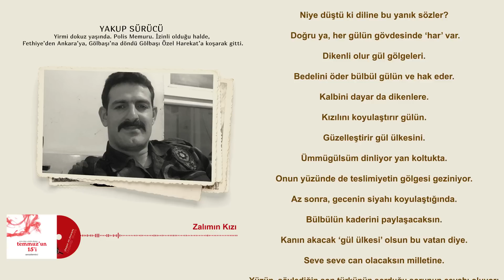Senai Demirci - Zalımın Kızı [ Temmuz'un On Beşi ]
YAKUP SÜRÜCÜ ;
 Yirmi dokuz yaşında. Polis Memuru. İzinli olduğu halde, Fethiye’den Ankara’ya, Gölbaşı’na döndü Gölbaşı Özel Harekat’a koşarak gitti.

Gölbaşı’na yaklaşıyorsun. Gün batmış ya da batmak üzere. Gül kırmızısı olmuş gölün yüzü. Son akşamına, daha doğrusu, sonsuzluk akşamına geldiğinin farkında değilsin. Yorgun ama pırıl pırıl umut dolu yüzün.

Gözlerinden süzülüyor sevdanın siyahı. Türkü tutturmuşsun: “Yüksek minarede kandiller yanar/Kandilin şavkına bülbüller konar/Herkes sevdiğine böyle mi yanar/Ellerin benimle ne davası var/Bülbülün gül ile har davası var.”

Niye düştü ki diline bu yanık sözler? Doğru ya, her gülün gövdesinde ‘har’ var. Dikenli olur gül gölgeleri. Bedelini öder bülbül gülün ve hak eder. Kalbini dayar da dikenlere. Kızılını koyulaştırır gülün. Güzelleştirir gül ülkesini.

Ümmügülsüm dinliyor yan koltukta. Onun yüzünde de teslimiyetin gölgesi geziniyor. Az sonra, gecenin siyahı koyulaştığında. Bülbülün kaderini paylaşacaksın. Kanın akacak ‘gül ülkesi’ olsun bu vatan diye. Seve seve can olacaksın milletine.

Yüzün, söylediğin son türkünün sorduğu sorunun cevabı oluyor: “Herkes sevdiğine böyle mi yanar?”

Yanar ki ne yanar! Senin yandığın gibi yanar.